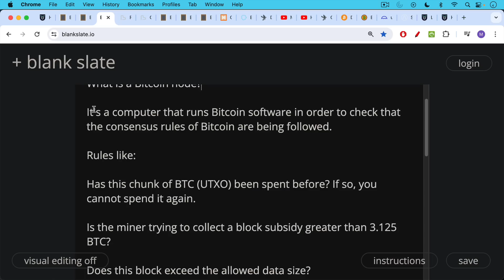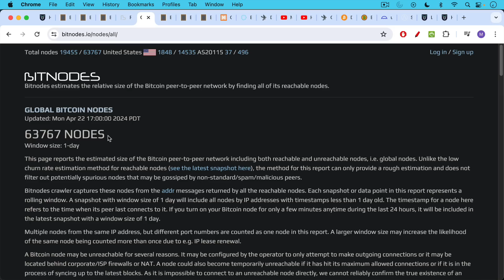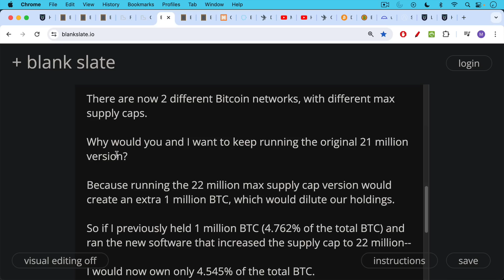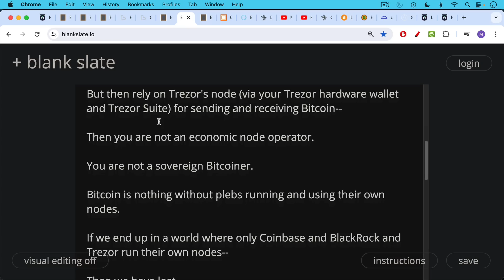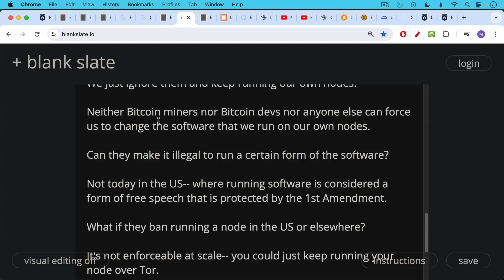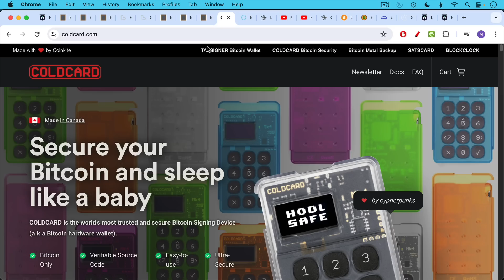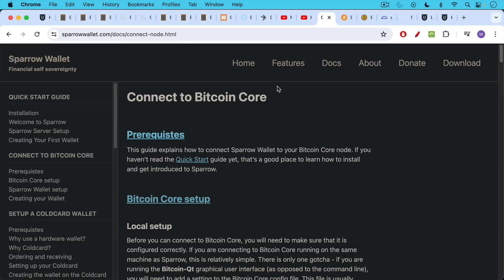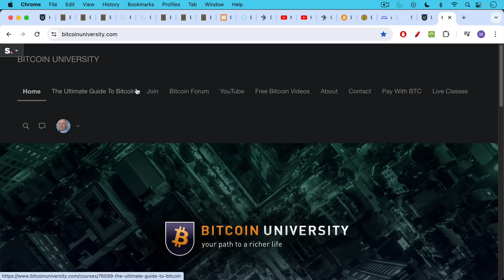Bitcoin Hostile Node Attack?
In this video, I discuss the scenario where an attacker spins up 100,000's of new Bitcoin nodes in an effort to attack the network.

Such an attack would simply create an alternate version of the Bitcoin network, running on its own rules, and would not affect those running their own nodes.

This is yet another reason why it is so important to run your own node and use it for all of your Bitcoin transactions, rather than relying on someone else's node.